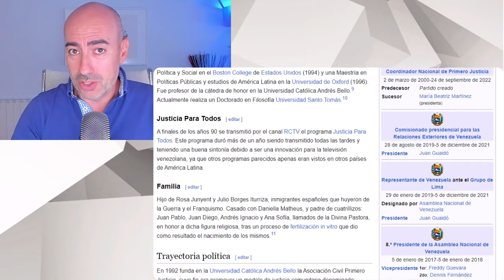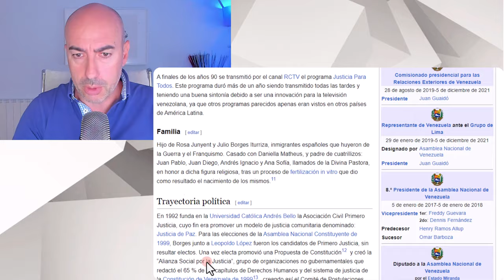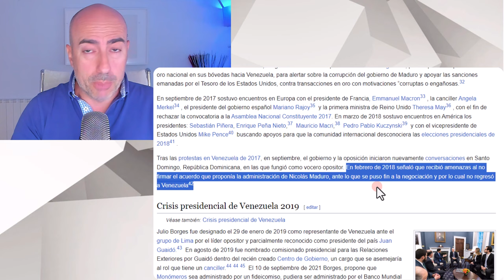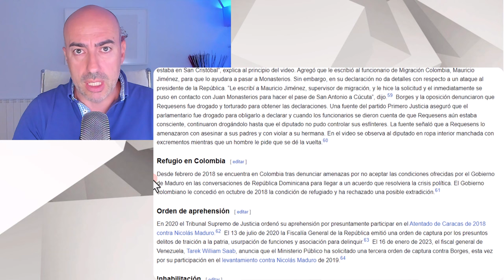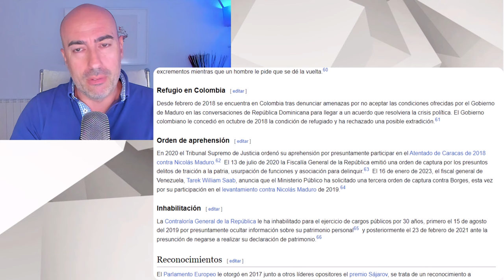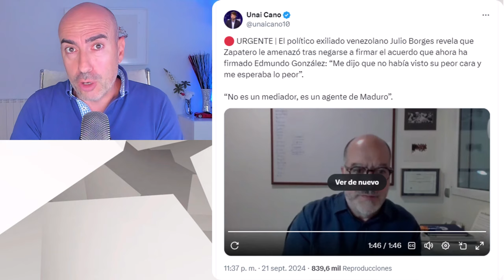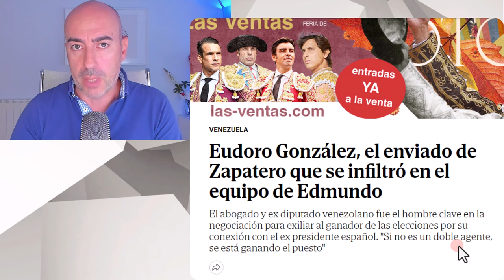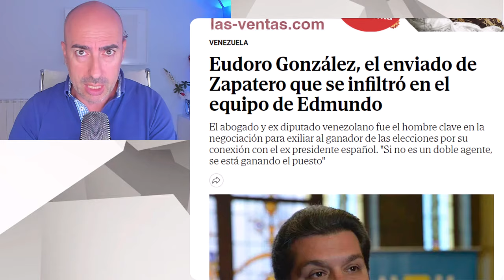📛 JULIO BORGES CONFIESA: MADURO Y ZAPATERO USARON CONMIGO MISMA ESTRATEGIA DE EXTORSIÓN DE EDMUNDO